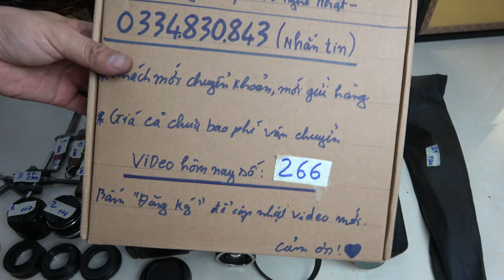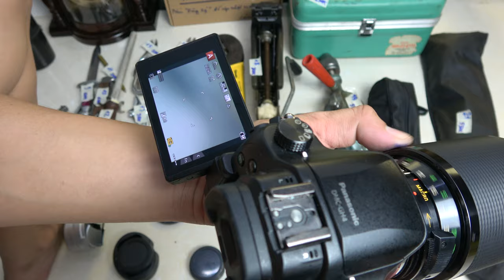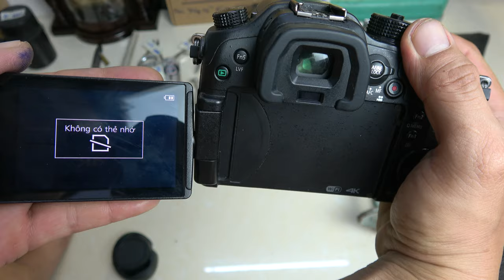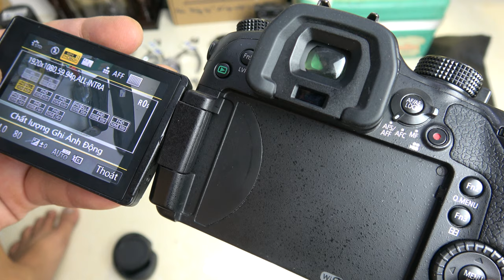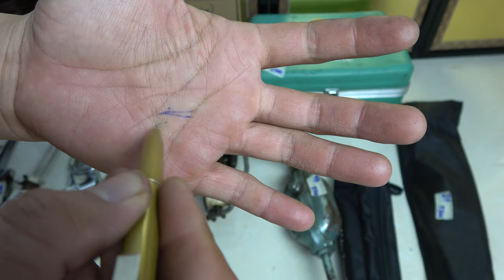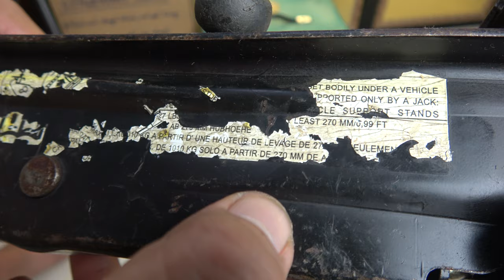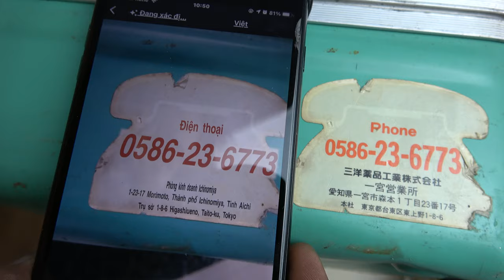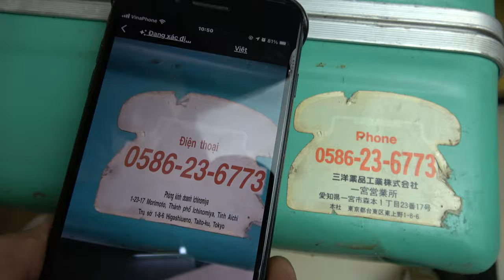10/10 VIDEO 266 🇯🇵 usa🇺🇸 máy chụp hình lens tripod quay phim đồng hồ japan mỏ lếch hàm to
Đồng hồ japan🇯🇵 có nhạc điểm mỗi giờ cực đẹp bấm vô mua ngay